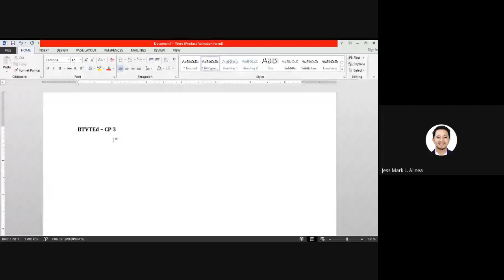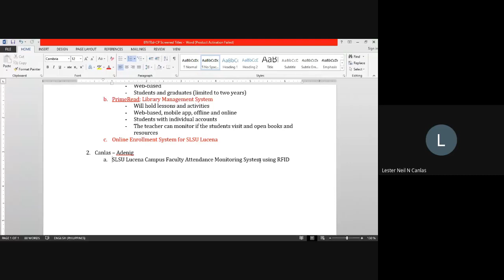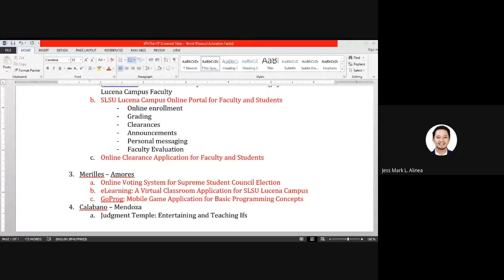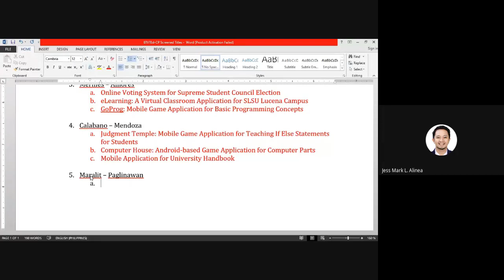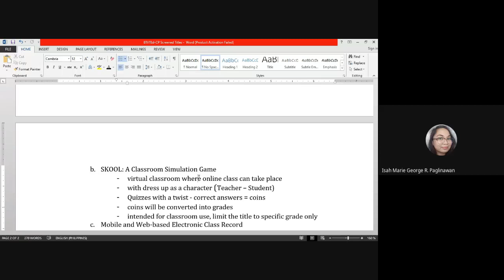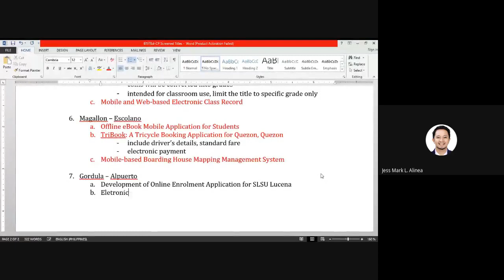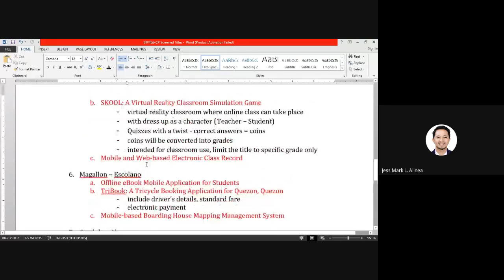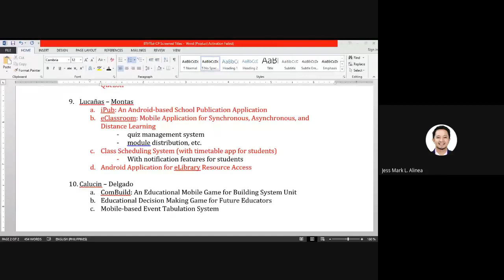RES01 BTVTEd-CP 3 Title Consultation